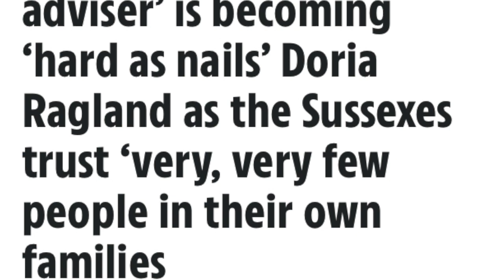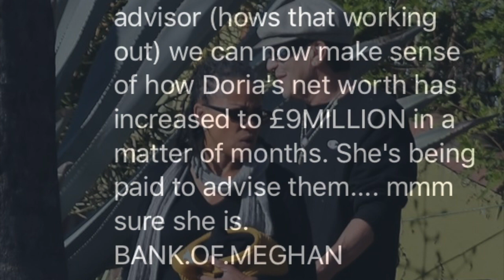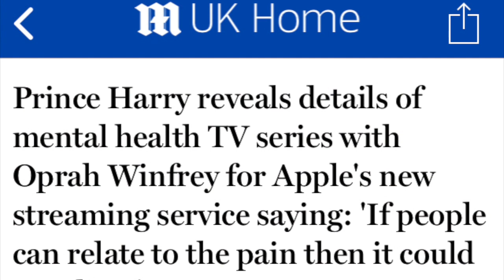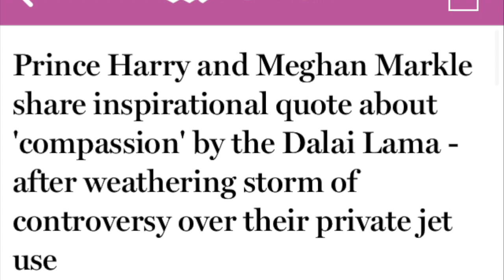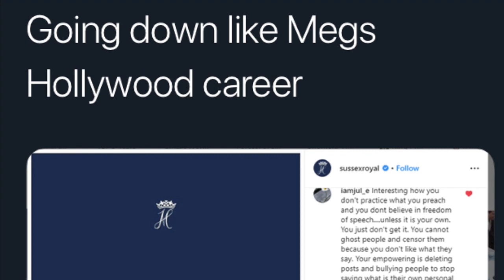Meghan & Doria what is going on with the Queen of woke quotes & money?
I address some of the recent news articles and stories surrounding Meghan and Harry

The views and opinions expressed are those of the authors and do not necessarily reflect the official policy or position.

Any content of this video is protected under copyright guidelines and should you wish to use any material or screenshots you will need to seek permission under the Creative Commons license